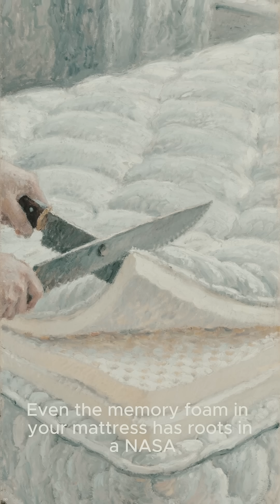Beyond the Headlines: The Hidden Truths of Cold War Inventions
Unearthing the covert innovations born from Cold War paranoia, we reveal how seemingly mundane inventions like the microwave or even duct tape possess clandestine origins tied to espionage, military one-upmanship, and the desperate race for technological supremacy, exposing the hidden truths behind everyday objects.